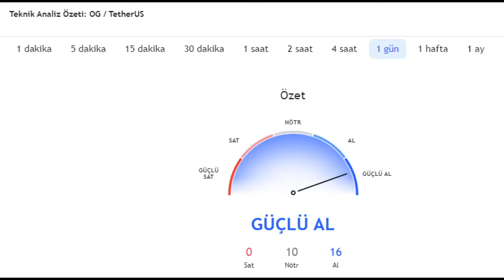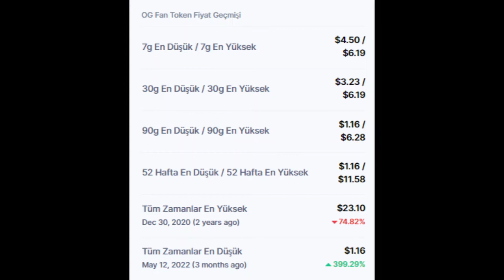OG Fan Token (OG) Fiyatı ve son durumu nedir?